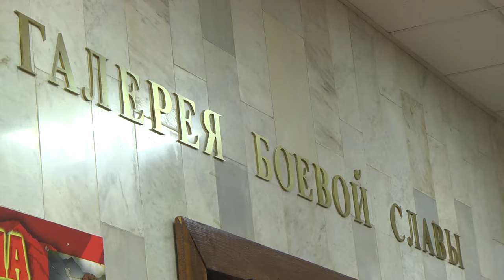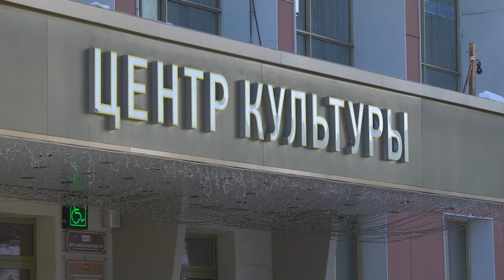Месячник военно патриотического воспитания